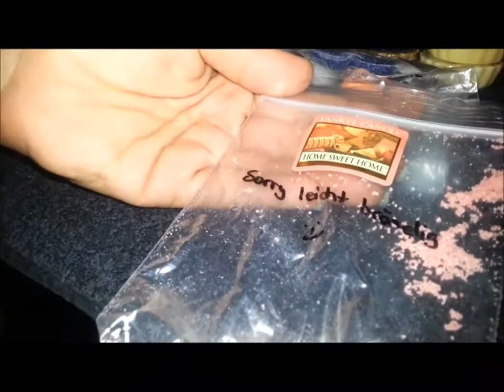zweites Unpacking meiner US Düfte